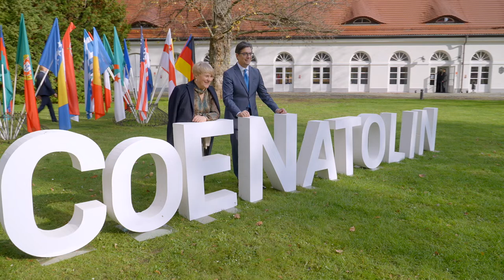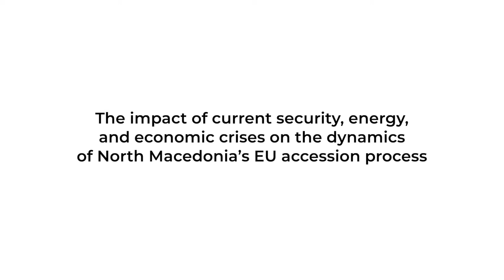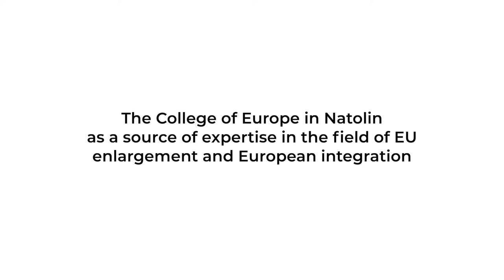3 Questions to Mr Stevo Pendarovski, President of North Macedonia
On Tuesday, 25 October 2022, the College of Europe in Natolin had the honour to receive Mr Stevo Pendarovski, President of the Republic of North Macedonia.
In the latest addition to our 'Three Questions To...' series, our distinguished guest spoke on the challenges facing North Macedonia's accession to the EU, the war in Ukraine and its economic consequences, and the involvement of the EU in Western Balkans affairs.